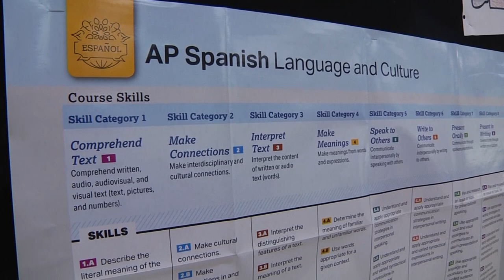Stingray Spotlight: AP Spanish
A look inside an AP Spanish class at Atlantic Coast High School, video produced by Chad Cushnir